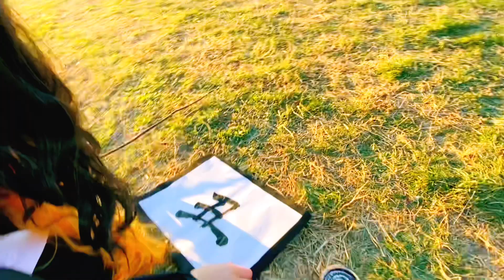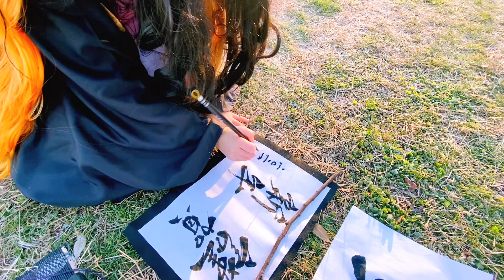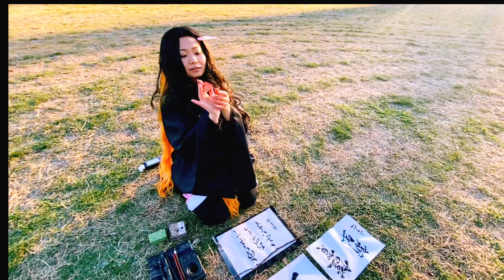ねずこが初日の出で書初めしてみた【書道】【鬼滅の刃】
今年も良い一年になりますように❗️

禰󠄀豆子とぜひLINEお友達なってください🤲🌼✨追加コチラから👇

禰󠄀豆子があなたにオーダーで世界に一枚の作品書きます🌺2021年運気UP‼️詳細こちらから💁‍♂️🌸

🌺人気動画🎥

⭐️ 映画『えんとつ町のプペル』主題歌歌詞を筆で描いてみた【キングコングver.】 【西野亮廣エンタメ研究所】

⭐️『えんとつ町のプペル』主人公ルビッチがキングコング西野亮廣さんにジョギングで会いに行ったら【西野亮廣エンタメ研究所】

🌺【舞書家Chad.】チャンネルでは
・舞書パフォーマンス
・講演
・フリーランスアーティストの生き方
・名言書動画
を主に投稿しています！🦄

🔔ベルマークを押すと毎回通知が届くよ🤟

▼▼コチラもぜひみてね🤲🌺▼▼

①舞書家Chad.ってどんな人？

イベント・作品情報など詳しい文章で更新❗️

日常やフリーランスでの気づき、イベント情報を発信🕊📮

▷学校・企業・福祉施設等　講演&ワークショップ

【舞書家Chad. 】
【MAISHO-KA Chad.】

書は我流。書道を習った経験はなし。
2014年 ある路上詩人からもらった言葉に感動し、筆と墨をもちストリートデビュー。インスピレーションで言葉を書き始める。

2015年 音楽家とのコラボパフォーマンス時、衝動的に舞い踊りながら描く独自パフォーマンス「舞書」が生まれ、活動の軸となる。

2016年　ホームレス生活や国内外の旅も経験しながら２校通った大学の自主退学を決断。
最後の学費50万円を、ストリート1か月.筆1本だけで預かるというチャレンジに挑み、達成。フリーランス「舞書家Chad.」として活動開始。

2017年　自らの出生時に母を亡くした経験をもとに、「マタニティアートプロジェクト」始動。
子ども・女性・家族への社会貢献にフォーカスするようになる。
2018年　インドネシア世界遺産ボロブドゥール遺跡にてパフォーマンス
2019年　ヨーロッパ5か国1か月海外初単独ツアー敢行（『JAPAN EXPO PARIS』出演・出展ほか）など、海外にも活動を展開。

2020年　地元である広島県竹原市の地域活性のためプロジェクトを主宰（全国47都道府県竹あかり一斉点燈プロジェクト『みんなの想火』広島県代表）
学校・福祉施設での講演・ワークショップで濃い人生をもとに勇氣を送るなど
「たった1つの命をキラキラ輝いて生きるためのお手伝い」をテーマに、日本全国・世界を飛び回り続ける。
現在、地元竹原にて江戸時代の古民家を改装してゲストハウスを立ち上げる計画を進行中。
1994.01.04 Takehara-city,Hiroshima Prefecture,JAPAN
2014 Started witing inspiration messege art with brush and ink on street.
2015 "MAISHO" started by impulse when perfom with music.
2016 Droped out university and become freelance.
2017 Maked "Maternity art project",contribution for children,women,family become axis.
Now,talking about life on schools,company and welfare facility across the country.
Acting on all over the world not only japan with theme"Helping for your shiney life".
▼メディア歴
【TV】
テレビ高知『イブニング高知』(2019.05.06・2019.06)
テレビ高知『情報パレットからふる』(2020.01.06)
たけはらケーブルネットワーク タネット(2019.06・2020.07)　※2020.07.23生放送1時間特別番組『みんなの想火in広島県』
日テレ・読売テレビ『遠くへ行きたい』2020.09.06放送三倉佳奈ゲスト

【新聞・雑誌】
・PHP研究所発行『VOICE』巻頭グラビア「令和の撫子」特集４p掲載（2019.10月号）
・TEMPO（インドネシア芸術系雑誌:Indonesian magazine）(2018.12月号)
・中國新聞（2019.06・2020.07)
・高知新聞(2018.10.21・2019.06)
・広報たけはら(2016.06・2020.07)

【RADIO】
FMくしろ『河野玄太の946project』/FM高知『まひろのまラヂオ』『熱燗ドラゴンの熱燗ちんちんまけまけ』/
FM11局『今井宏美のYou＆I』/『サンプラザ中野くんのRunner2020』/レインボーFM『幸せde Nighit!』
RCCラジオ(2020.07)

▼公演略歴

○『ULTRA VOTE PROJECT』舞書パフォーマンス(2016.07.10@あべのQ's mall / 一般社団法人大阪青年会議所主催) ＊共演：藤田ニコル・井上苑子 他
○DENNIS BANKS GATHERING 2016 JAPAN TOUR 会場舞台美術 （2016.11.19@大阪）
○にしのあきひろ『えんとつ町のプペル展 西野亮廣トークライブ』舞書パフォーマンス出演(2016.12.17 @名古屋） ＊共演：西野亮廣・ホームレス小谷
○ロックミュージカル『ONE LOVE』キャスト出演 (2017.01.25～29@池袋あうるすぽっと) ＊共演：FUNKIST・輝馬・鷲尾昇・鎌苅健太・長谷部優 他
○一般社団法人大阪青年会議所 社会人講師事業 社会人講師として年間活動 ＊2017.04～
○マチミラOSAKA2017～Creating the Future～(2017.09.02@うめきたガーデン) ＊共演：かりゆし58・青山テルマ・Tee・ET-KING 他
○朝日新聞 納会（2017.12）
○宮城野部屋関西後援会春場所激励会 舞書パフォーマンス（2018.03）
○大嶋啓介講演会 舞書パフォーマンス（2018.09@新潟）
○高知大神宮 例祭 舞書パフォーマンス奉納（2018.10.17）
○高知市立昭和小学校 講演（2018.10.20 昭和教育研究会主催・高知新聞掲載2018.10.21）
○世界遺産ボロブドゥール遺跡＠インドネシア Borobudur festival 2018 舞書パフォーマンス (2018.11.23) ＊共演：桂勘,Melati Suryodarmo
○高知東倫理法人会 講演・ワークショップ（2019.02）
○ヨーロッパツアー(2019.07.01～08.08)
　JAPAN EXPO PARIS 2019出演・出展/マルセイユ(南フランス)単独公演/バルセロナ公演/Avignon Festival・Edinburgh Festival Fringe出演

-​MAISHO-KA  Chad.-
舞書家Chad.事務局​＠chadwokrs.